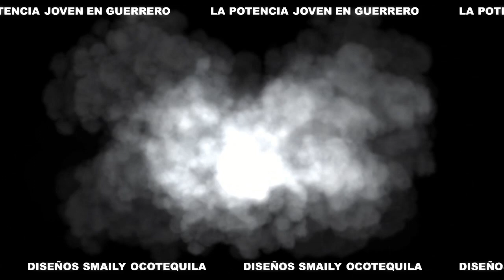Sonido Kumbia Estereo (Bachata Grupo Adixión) San Nicolás Soyatlan 09/09/23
SmayliTv|2023©